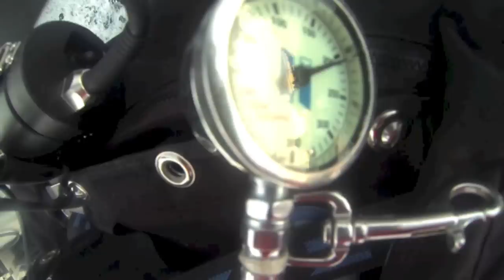Scooterdykk på Frankenwald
Scooterdykk på frankenwald. Februar 2013. Filmet med GoPro Hero3 Black edition